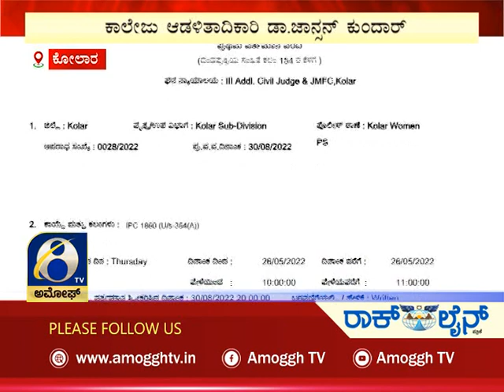ಅಮೋಘ್ ನ್ಯೂಸ್ | Amoggh News | @8pm | 03-09-2022